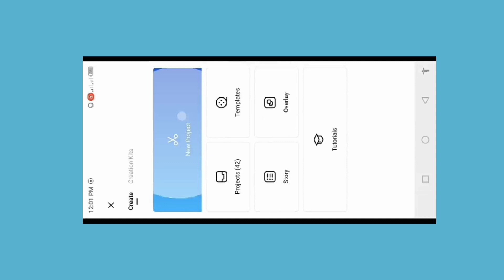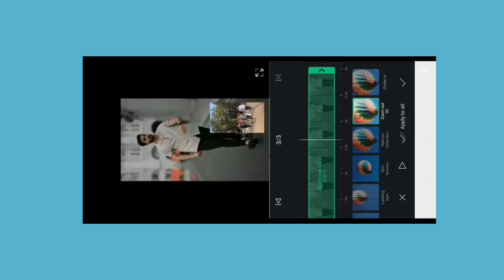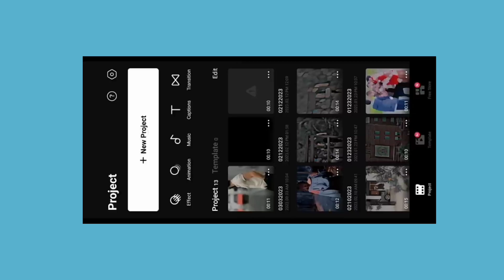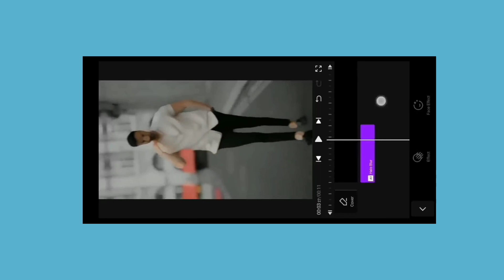Jeb Me Tha Chillar Insta Reels Viral Video Editing || Vn App Se Editing Kaise Kare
Jeb Me Tha Chillar Instagram Trending Reels Video Editing in VN App || Vn App Se Editing Kaise Kare

status video editing, Video editing
thug love
jeb me tha chillar sath
wale killer
jeb me tha chillar trending video editing
viral lens blur effect
wale killer status
wale killer lyrics
wale killer ringtone
wale killer song
wale killer dj
wale killer free fire
wale killer reaction
thug love song reels editing
thug love reels editing
thug love trending video editing
thug love reels editing kaise kare
jass_13_a trending reel edit
thug Love Song reel editing
vn trending video editing
jeb me tha chillar sath wale killer reel
Raat ka nasha abhi reels video editing
ahmadmishat original audio reels
ahmadmishat original audio reels editing
Halo blur & diamond effect video editing tutorial
thug love reels editing templates
thug love song video editing
thug love song status
lal lal rakhda akh ve reels editing
tere lai rakhya song reel editing
Halo blur effect video editing, Halo blur video editing
how to edit video in vn
vn app
trending reels video editing kaise kare
vn app effect video editing
vn brown effect video editing
helo blur and black effect
tiktok trending video effect
tiktok trending video
tiktok trending brown effect
tiktok trending hdr brown effect
tiktok trending brown effect editing in vn app
tiktok new trend black effect
tiktok new trend hdr brown
hdr shake effect effect in vn
hdr brown effect video kaise banaye
how to add hdr shake effect in video
vn black effects
vn brown effect
vn video editor tiktok
instagram trending moving photo video editing
instagram trending shake filter
instagram Tending effect
instagram trending reels hdr shake effect
vn video blur tiktok new trending editing
new trending black effect video editing in vn
vn editing
video editing
video editor

blur effect in vn, instagram reels new trend, instagram viral reels editing, vn app me photo video kaise banaye, vn pr video editing kaise kare, vn video editor

?igshid=YmMyMTA2M2Y=

.khurana.50